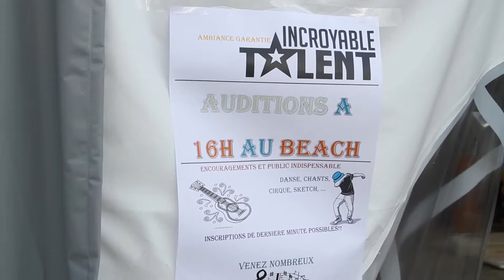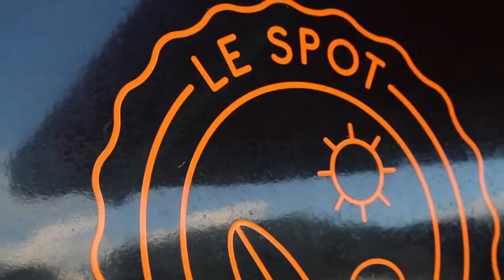Le Petit Journal de Planète Vacances.net - 12 août 2017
Au programme : L'incroyable talent de Planète Vacances.net, de la trott', du skate, le FoodTrucks&DJ Festival et les départs de ce matin ! Enjoy !